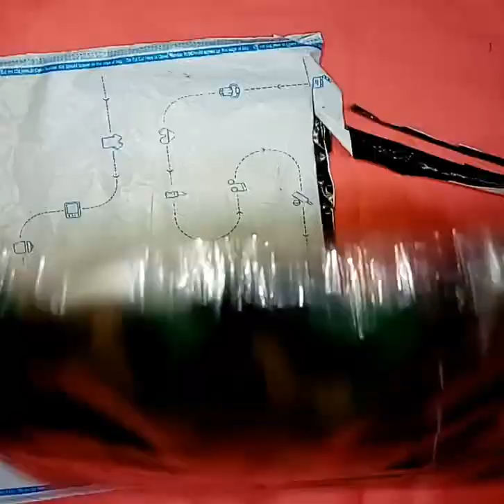Flipkart Shopping Review : Unboxing Trendy T-shirt Top from flipkart.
Welcome to Ishika Beauty Secrets . This Channel provides home made ideas,so that viewers can enhance their appearance and look awesome.

Musician: @iksonmusic